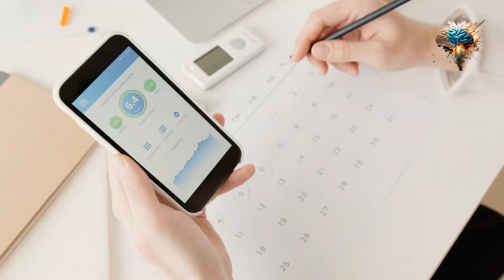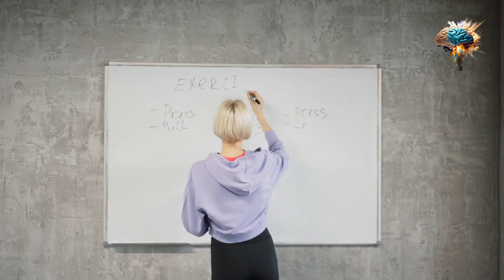Peloton: The Ultimate Daily Exercise Equipment for a Healthier You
Welcome to Peloton: The Ultimate Daily Exercise Equipment for a Healthier You

To support your journey towards a better and healthier lifestyle, we recommend these trending products:

(LALAHIGH Portable Home Gym System: Large Compact Push-Up Board, Pilates Bar & 20 Fitness Accessories with Resistance Bands & Ab Roller Wheel - Full Body Workout for Men and Women, Best Choice for Father's day Gift)
(Hangsun Upgraded Cupping Set, Electric Cupping Massager for Promoting Cell Renewal, Smart Cupping Therapy Set with Red Light Therapy, 7 Levels of Suction, 3 Temperatures and 2 Modes Gua Sha Massage)
(Finger Exerciser Finger Stretcher Finger Resistance Band Guitar Strength Trainer Reverse Grip Strengthener Climbing Exercise Equipment Finger Extensor Strengthener for Wrist Hand(Red, 60 LB))
(High Density Space Cervical Memory Foam Pillow, Contour Pillows for Neck and Shoulder Pain, Ergonomic Orthopedic Sleeping Neck Contoured Support Pillow for Side Sleepers, Back and Stomach Sleepers)
(Rainleaf Microfiber Towel Perfect Travel & Sports &Beach Towel. Fast Drying - Super Absorbent - Ultra Compact. Suitable for Camping, Backpacking,Gym, Beach, Swimming,Yoga)
(TrailBuddy Trekking Poles - Lightweight, Collapsible Hiking Poles for Backpacking Gear - Pair of 2 Walking Sticks for Hiking, 7075 Aluminum with Cork Grip)
(Vital Proteins Collagen Peptides Powder, with Hyaluronic Acid and Vitamin C, Unflavored, 9.33 Ounce)
(Optimum Nutrition Gold Standard 100% Whey Protein Powder, Chocolate Peanut Butter, 2 Pound (Packaging May Vary))

These tools can help enhance your routine and assist you in your pursuit of a healthier lifestyle. Let's get started on our journey to wellness!